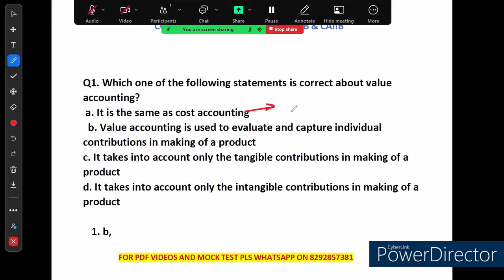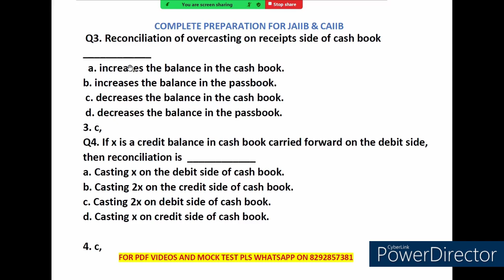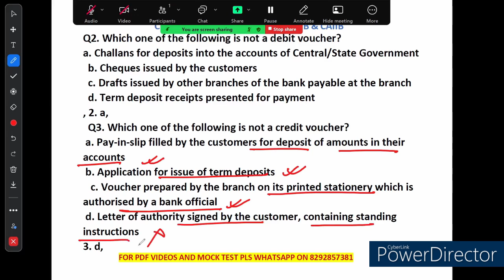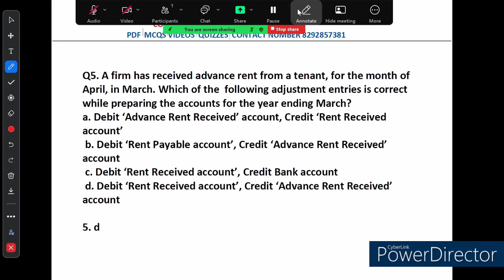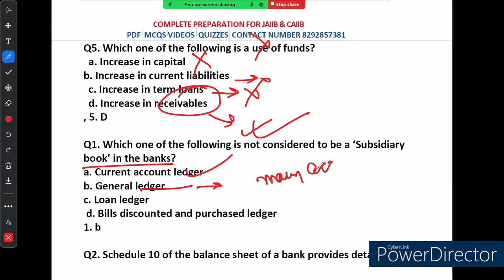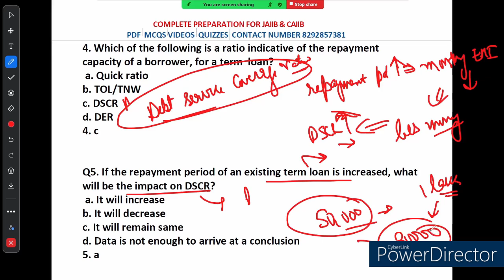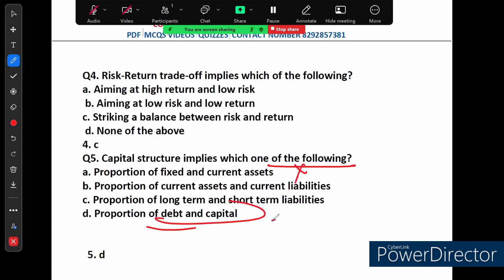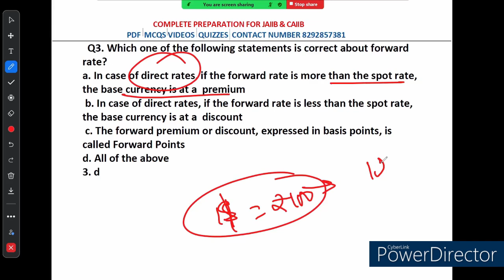🌟 JAIIB AFM 300 Most Important MCQs 🌟🎯 Full Syllabus Explained 🎯📚 Master Every Question! 📚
PDF AVAILABLE IN CAPSULE COURSE

AFM PLANS FOR UPCOMING EXAM

"Welcome to the ultimate JAIIB AFM prep! 📈 In this video, we cover the *300 Most Important MCQs* for the *Accounting & Financial Management (AFM)* paper, essential for the JAIIB exam! Dive into every question with detailed explanations, covering the full syllabus to help you master each concept with confidence! Whether you're a first-time aspirant or revisiting concepts, this video will reinforce your understanding and boost your exam performance. Don't miss out—get fully prepared and ready to ace your JAIIB AFM exam! 🚀

🔹 Financial Statements
🔹 Ratio Analysis
🔹 Balance Sheet Insights
🔹 Profit and Loss Statement
🔹 Accounting Principles

**Timestamps:**
00:00 - Introduction
02:10 - MCQ Section 1
58:30 - Final Tips and Recap

By studying with these 300 MCQs, you'll strengthen your understanding and excel in your JAIIB AFM exam. Let's get started and make success yours!"